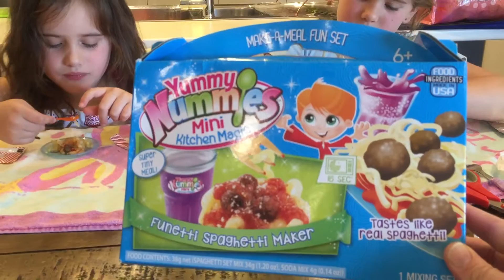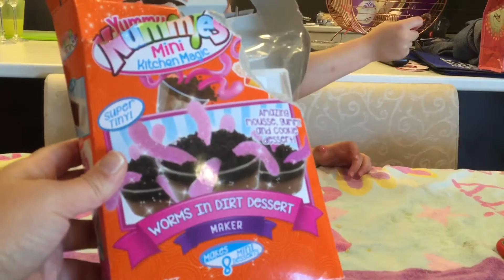YUMMY nummies!! Mini kitchen magic with Siena and Jadey part 2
The finished product! With Sienna mad jade